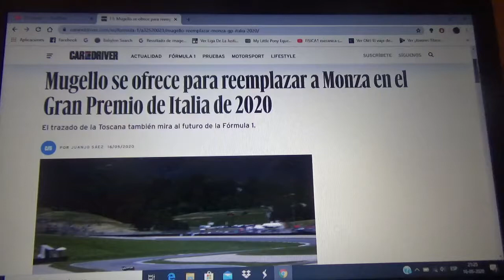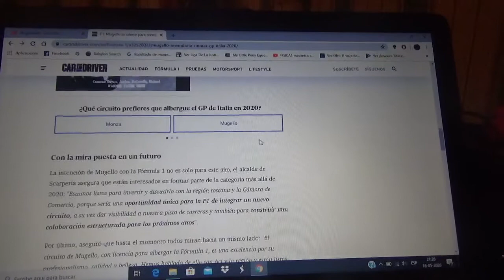Mugello se ofrece para reemplazar a Monza en el GP de Italia de F1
La pista de la región de Toscana interesada en el Gran Circo